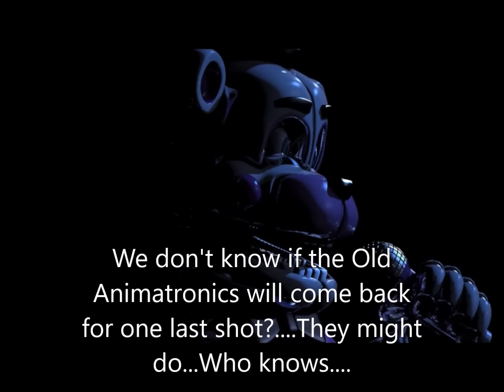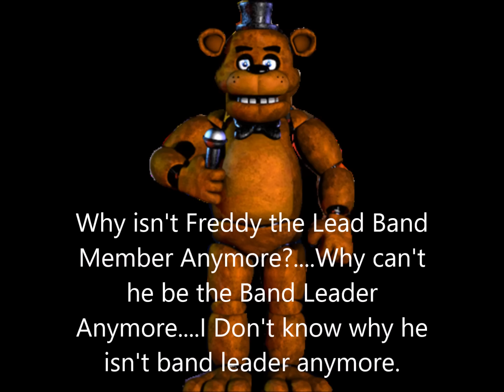(Theory) Where are the Originals? II Sister Location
We have all wondered if the Old animatronics are gonna reappear as Phantoms/Hybrids/Frankenstein/Or new Funtime Animatronics. Well here is a theory that i doubt is true. But if you liked the video. Comment Down.